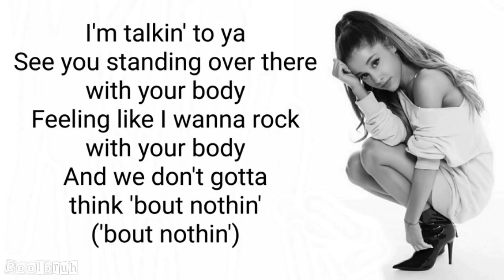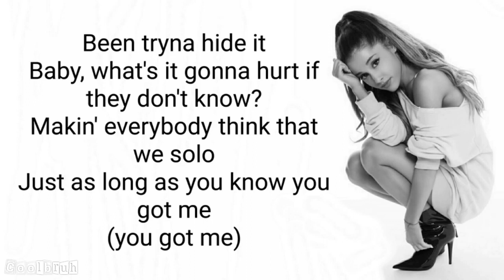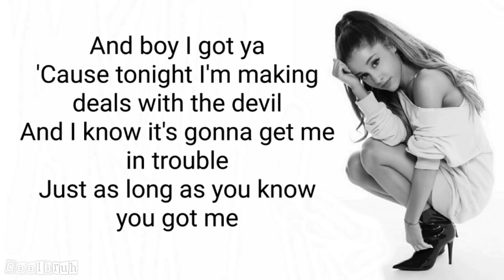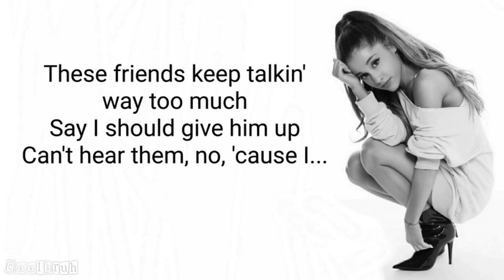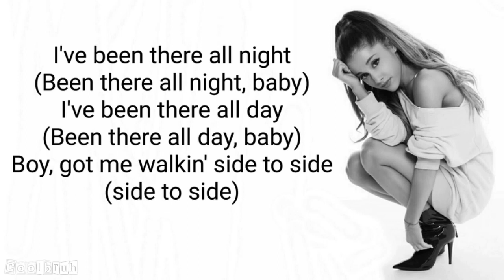Ariana Grande ft. Nicki Minaj - Side To Side [Lyrics]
Unavailable on some devices.

OWNERS.

This song was requested by Kawaii Lover